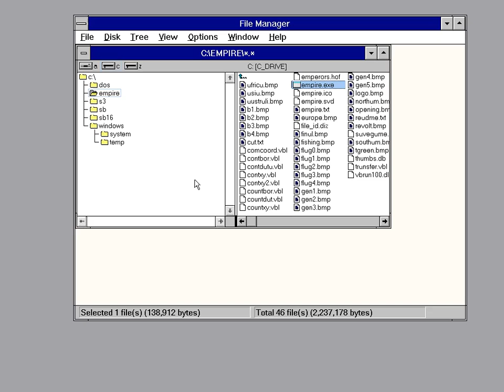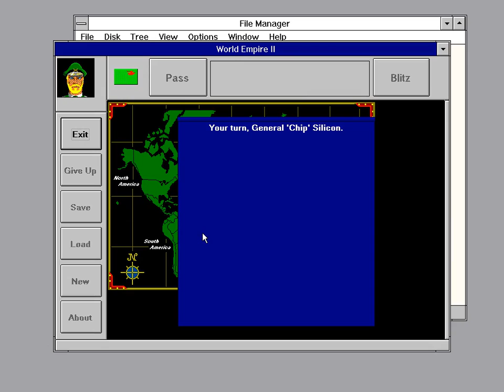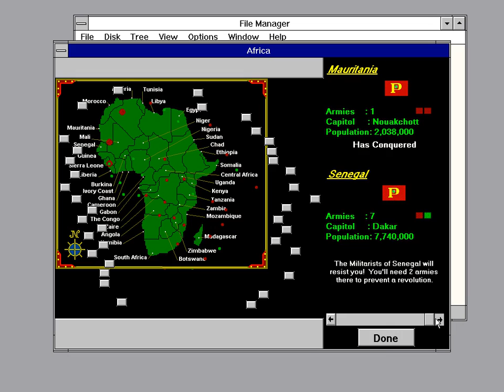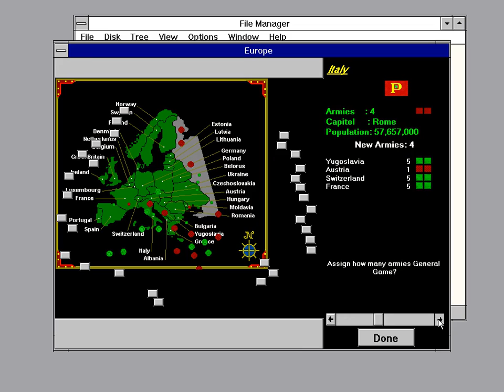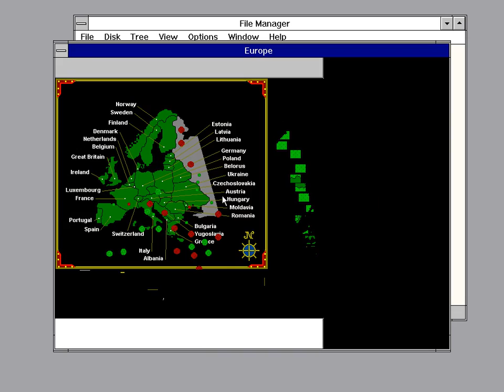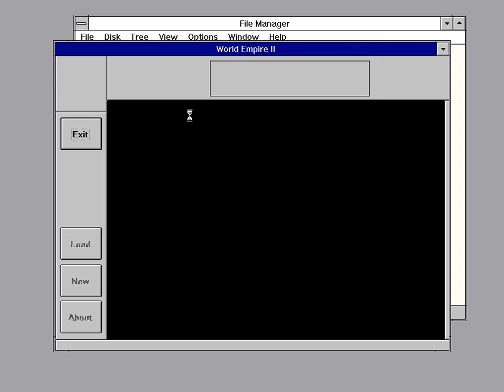World Empire 2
Este é um simples jogo de conquistas territoriais para Windows.